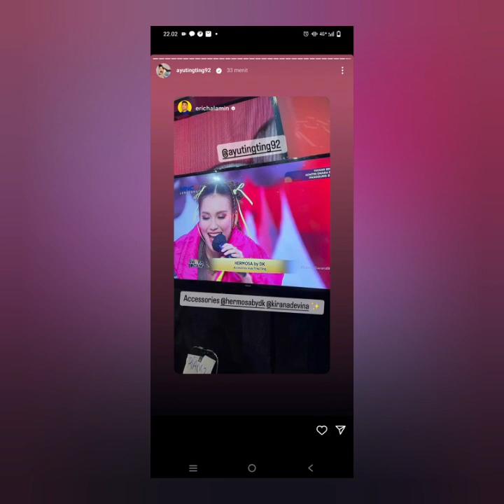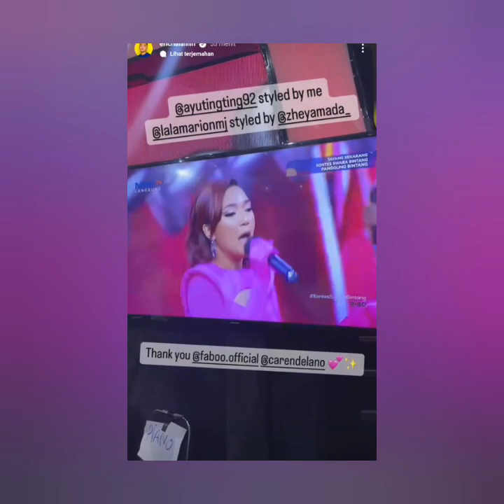PENAMPILAN AYU TINGTING DI ACARA MALAM INI MEMUKAU LUAR BIASA CANTIK COBA LIHAT INI